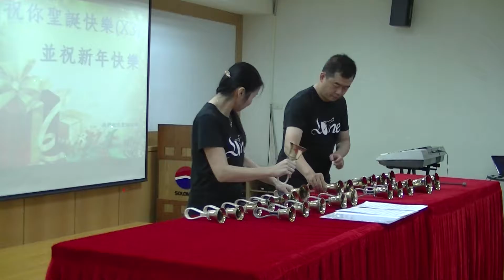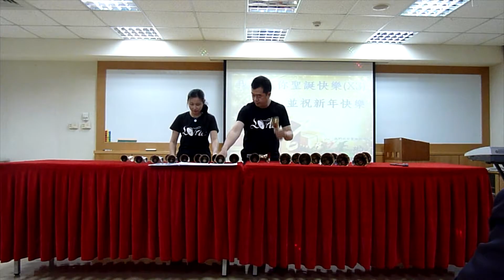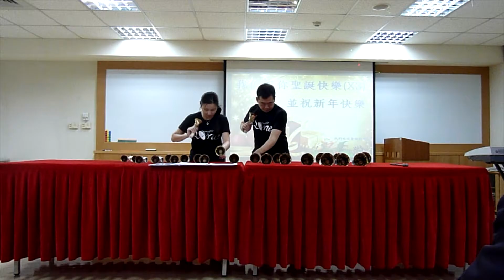20161221-What A Wonderful World-蕾茉莞手鐘二重奏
What A Wonderful World -- 蕾茉莞手鐘二重奏

演出人員：吳世華、王怡慧

20161221
所羅門股份有限公司
2016聖誕福音午會

台灣手鐘棒鐘影片欣賞
更多手鐘棒鐘影片請看